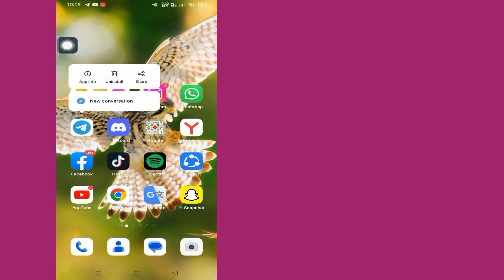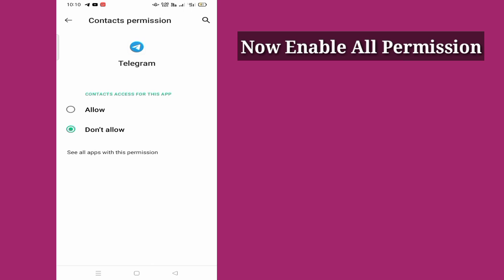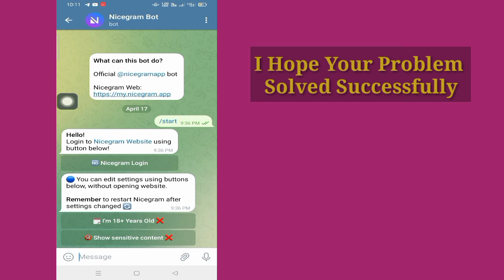How To Fix " This Channel Can't Be Displayed " on Telegram (Android & iOS)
In This Video I Will Show You How To Fix " This Channel Can't Be Displayed " on Telegram (Android & iOS)|I Will Show You The Easiest Process To

So Keep Watching The Full Video Without Skipped To Learn 2 How To Fix " This Channel Can't Be Displayed " on Telegram (Android & iOS)|